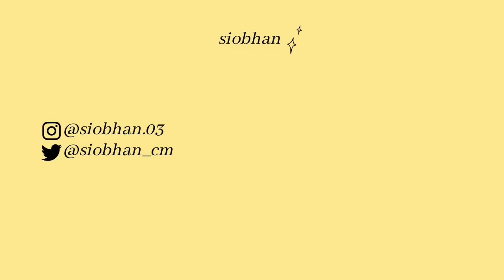parlem de coses que m’han agradat (o no) pt. I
hola! avui us porto diverses coses que han esdevingut preferits del mes. espero que us agradi :)

música emprada en el vídeo:
- intro i outro:
musician: jef